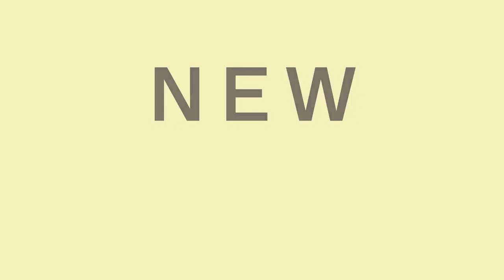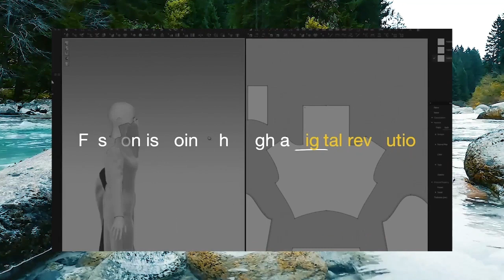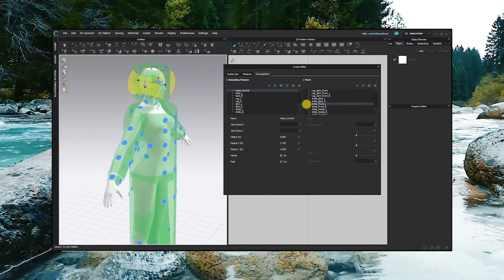Leslie Holden Discusses Digital Fashion, The Metaverse & Blockchain Reshaping The Fashion Industry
It was an honor to have Leslie Holden, a Visionary and Co-Founder at The Digital Fashion Group, a European-led collaboration between Fashion Academics and Industry. Since graduating from the Royal College of Art in London - Leslie has worked in the Fashion Industry for many years. He worked as a Menswear Designer, Design Director, and Entrepreneur with companies such as Dunhill, Stefanel, Byblos, Burberry, and Liberty. Over 25 years of experience in the industry and international higher education led to Leslie being the Head of Fashion & Design at the Amsterdam Fashion Institute (AMFI).

Leslie is nothing but fabulous, and you will understand why after watching this episode of NewForum. We had a great conversation with Leslie learning more about The Digital Fashion Group, his perspective on how the Metaverse reshaping the Fashion Industry, how fashion brands can enter Web3, and his predictions and vision of the future of Digital Fashion.

We were curious to know more about Leslie's background and experiences, and how it all led him right where he is today as the Co-Founder of The Digital Group.
Leslie's history goes back a long way- he did a Fashion Design Degree in Edinburgh and then his Master's Degree in London at the Royal College of Art. He began working with various brands mentioned above right after.

"I gradually got into Fashion Education kind of, not aware. It just happened, and then suddenly, I realized that I have been in Fashion Education for quite a long time, and I think I find that so rewarding. I can see all my years of experience in the Fashion Industry-leading towards Fashion Education …" - Leslie

At the beginning of 2020, Leslie realized that it had been fifteen years working as an Educator at the Amsterdam Fashion Institute (AMFI), and it was time to move on. He asked himself what he wanted to do for the rest of his life and had a profound burning question about the digitalization of fashion.

Hear all about how his desire for a career change and quest to answer a profound burning question about the digitalization of fashion led to him Co-Founding The Digital Fashion Group. He also shared all you need to know about The Digital Fashion Group in his full interview!

In this episode of NewForum, Leslie talked about the vision, mission, and values of The Fashion Group and even described how anyone interested in learning about The Digital Fashion could enroll.

Aside from being an Educator with several years of experience, Leslie also worked with renowned fashion brands such as Dunhill, Stefanel, Byblos, Burberry, and Liberty; this led to the discussion about how brands can join Web3- to begin to build a digital identity. Leslie shared his insightful and well-articulated perspective on this topic from experience. The episode ended with a conversation about the Metaverse, Digital Fashion, Blockchain, and how they are reshaping the Fashion Industry to solve the negative impact on the environment.

✨Join the NewForum Community!✨